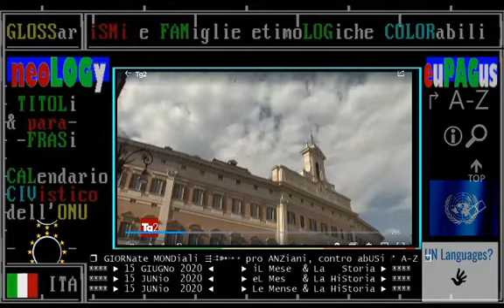§.2/** fondi venezuelani al M5s ? TG2 giorno 15 06 2020 sillogismo di Calenda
▬▬▬▬▬▬▬▬▬▬▬ஜ۩۞۩ஜ▬▬▬▬▬▬▬▬▬▬▬▬▬▬
▓▓▓▓▓▒▒▒▒▒░░░░░ CIVismoTECHe ░░░░░▒▒▒▒▒▓▓▓▓▓
▬▬▬▬▬▬▬▬▬▬▬ஜ۩۞۩ஜ▬▬▬▬▬▬▬▬▬▬▬▬▬▬

:ismi VS. antismi:
ETC